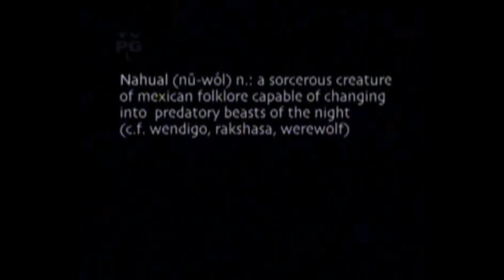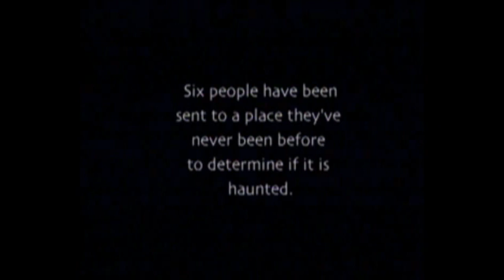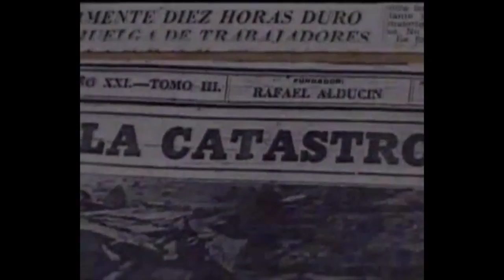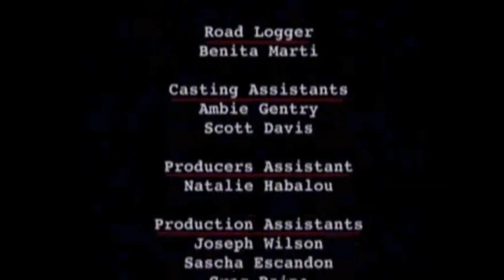MTV's Fear - Mina Dos Estrellas 1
A crew of people are assembled to enter places of notoriety that are supposedly haunted from a violent history. If those people succeed in their mission, they'll win a big cash prize.